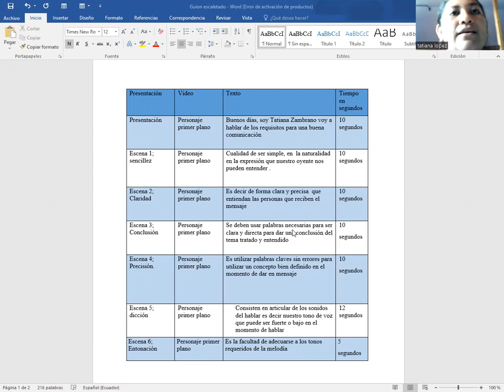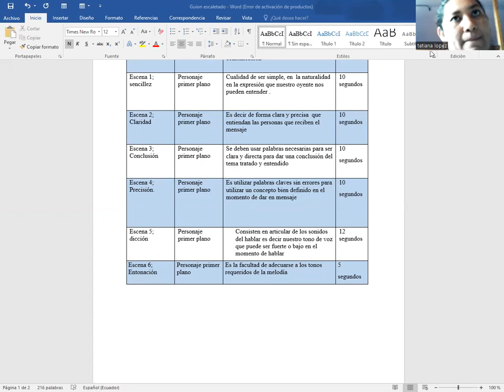BUENA COMUNICACION ORAL